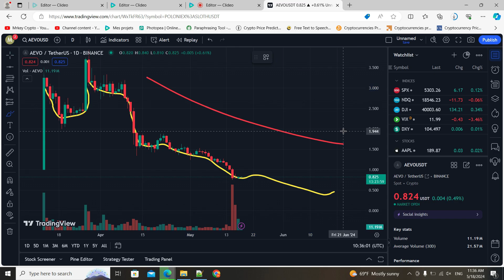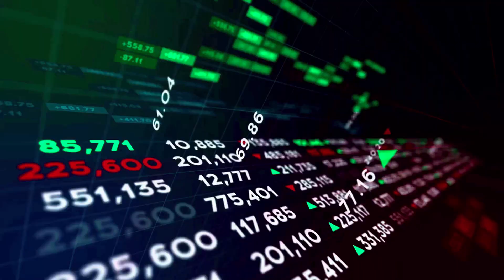{AEVO} THE MOST HONEST AEVO COIN REVIEW & PRICE PREDICTION TOWARD 2024